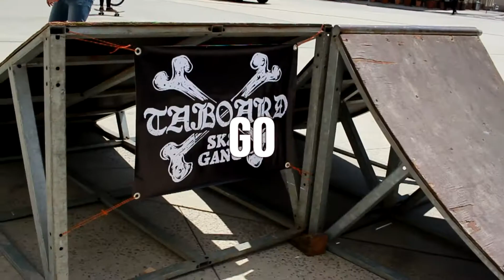TRANSFORMA / TABOARD SKATE JAM 2018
TRANSFORMA 2018, Taboard, Etnies, Opak Dissu